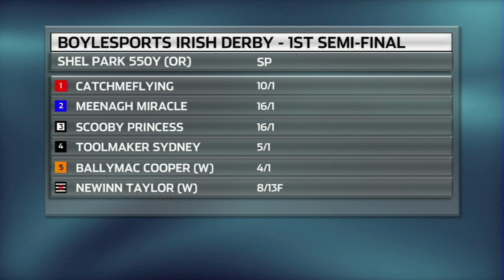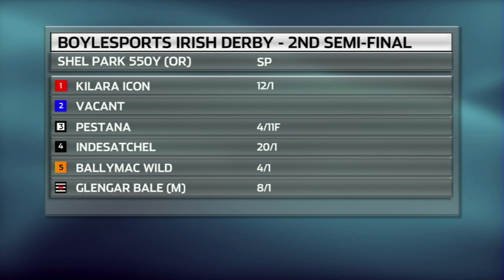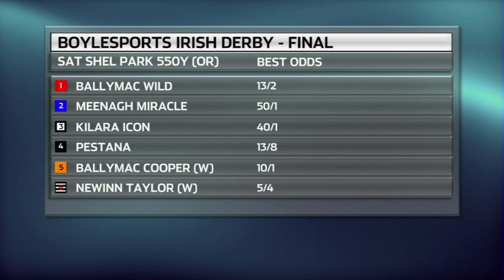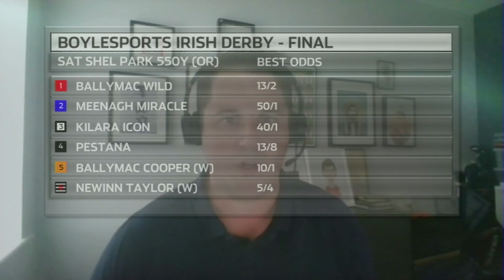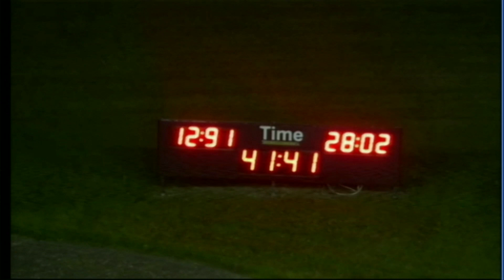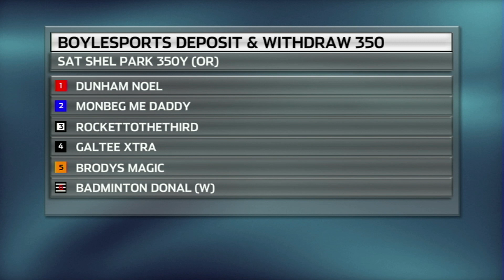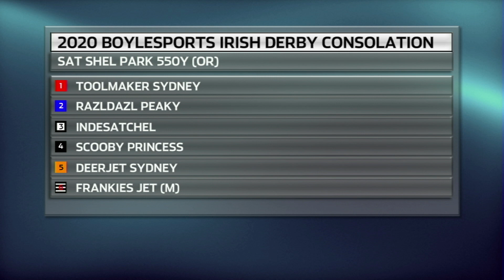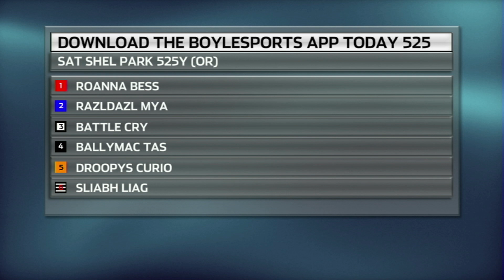IRISH FOCUS 16/9 - WITH IAN FORTUNE